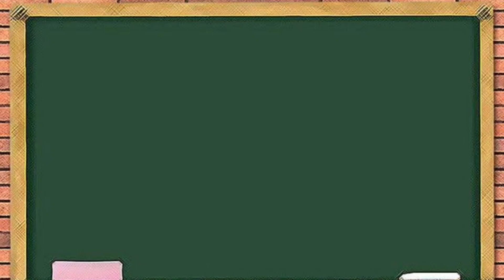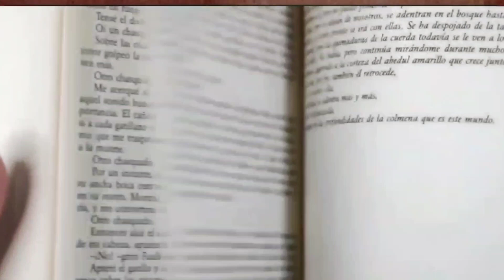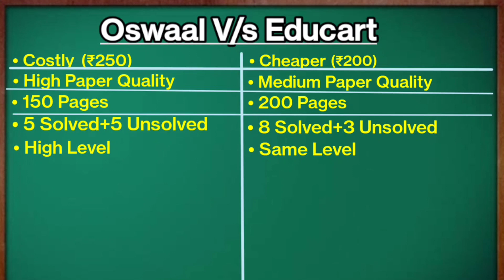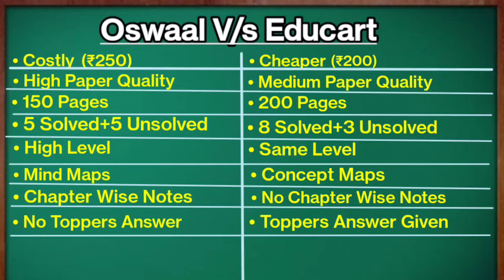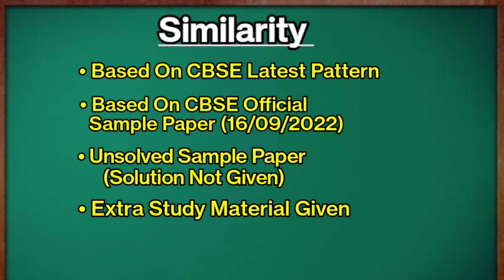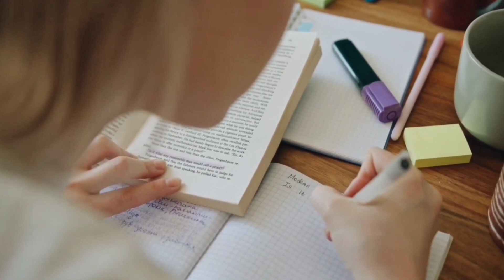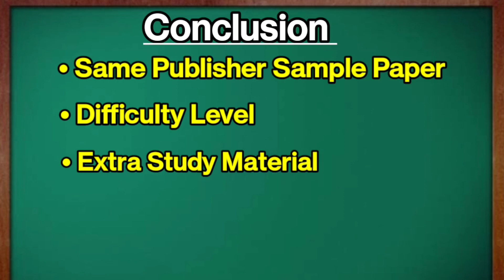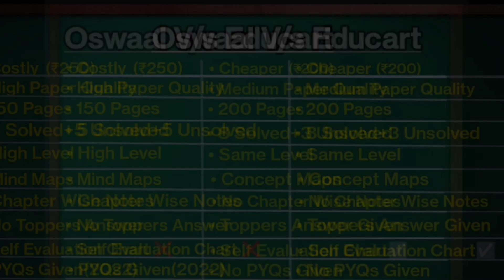Educart V/s Oswaal Sample Paper 2023 Full Review | Best Sample Paper For Class 10th Board Exam 2023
In this Video We have discussed :-
1) Educart V/s Oswaal Sample Paper
2) Educart V/s Oswaal Sample Paper 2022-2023 Board Exam
3) Which Book is best Educart or Oswaal
4) कौन सी Book खरीदे Oswaal or Educart
5) Best Sample Paper Book for CBSE Class 10th and 12th Board Exam
6) Educart Sample Paper 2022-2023 Full Review
7) Oswaal Sample Paper 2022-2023 Full Review
8) Cbse Latest Pattern Questions 2023 ( Competency Based Questions)
10) CBSE Board Exam Date sheet / Time Table
11) How to Score 95+ percent in CBSE Board Exam 2023
12) How to Score Good marks in CBSE Board Exam 2023

Educart Sample Paper Maths Standard-
Educart Sample Paper Maths Basic-
Educart Science Sample Paper
Oswaal Books Buy Link-⤵️
Oswaal Science Book Buy Link- ⤵️
 Oswaal Maths Book Buy Link- ⤵️